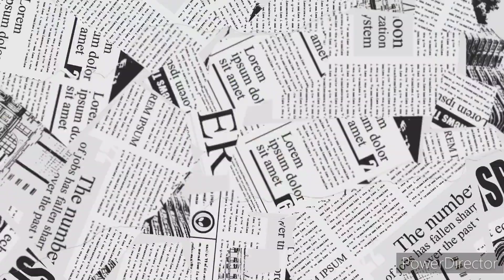#18425 PURI DURG EXPRESS SKIP KUMHARI RAILWAY STATION #18425 train.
PURI DURG EXPRE runs between Puri Railway Station and Durg Junction. Regarding PURI DURG EXPRE timings, this train departs at 07:10 PM from the source station to arrive at the destination station at 11:55 AM . Total duration of the train from Puri Railway Station to Durg Junction is 1 day 16 hrs 45 mins .

puri durg express
#18425 puri durg train
#14625. train

Channel Name ---:. Nath Rail Fans Club @